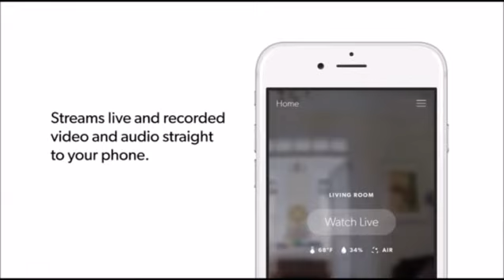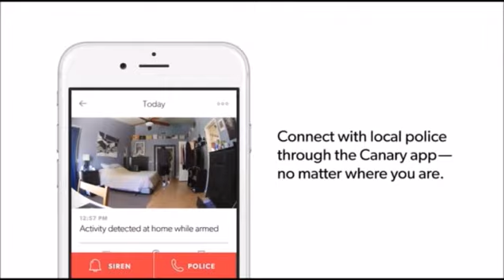Canary All in One Home Security Device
• See and Hear: Stream real-time video of your home with Canary's 1080p HD camera, 147 degree wide-angle lens, automatic night vision, and high-quality audio.
• More Than a Camera: Protect your home with Canary's 90+ dB siren, motion-activated recording, auto-arm/disarm, and instant access to local authorities.
• HomeHealth Technology: Monitor air quality, temperature, and humidity to help understand how your home might affect your health.
• Intelligent Notifications: Receive instant video alerts on your iOS or Android device.
• No Installation/Contracts/Monthly Fees Required: Plug in Canary, connect to the Internet and you're ready to go. Free secure cloud storage included.